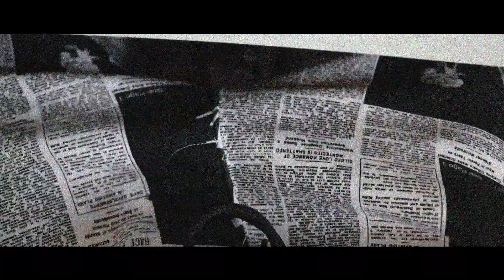CUSTOM penny board in 35MM FILM LOOK - A custom in 35 | JustJack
As quarantine continues, quarantine cuts episode 2 is here. This week I attempted my version of a 35mm film look, cut with some other quirks and features. Creating this cut of a painting process in which I customized an old penny skateboard deck, serves as great content for this edit.

Unfortunately, I do not use my twitter or Instagram accounts anymore (a film about the social detox coming soon) so here is where you can reach me -